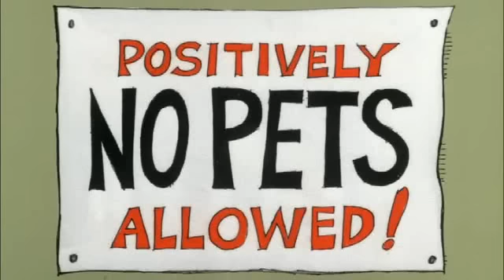[DIBU] Pink Panther 076 - Salmon Pink - EN English Ingles